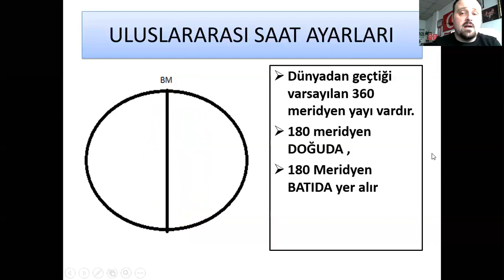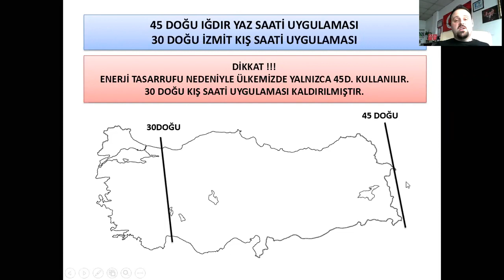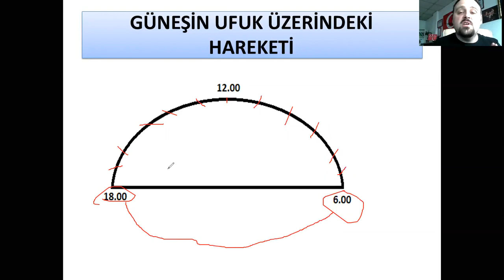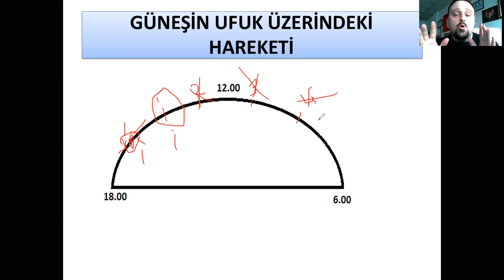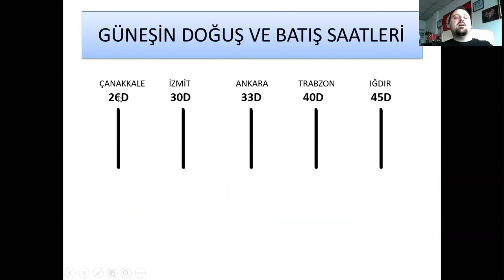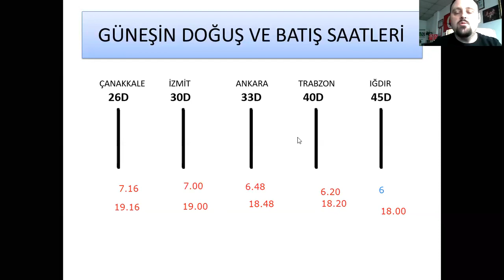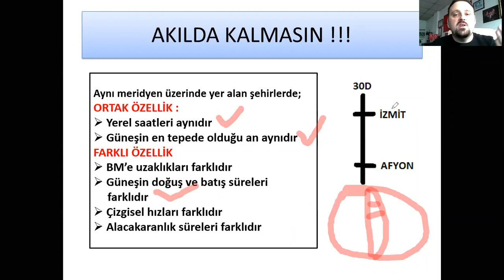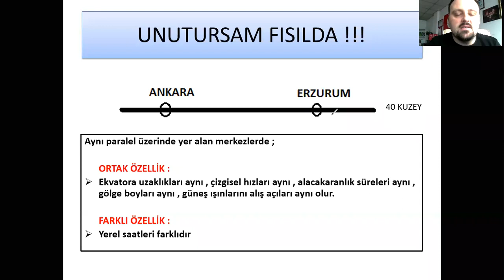3-COĞRAFYA (Coğrafi Konum-3)